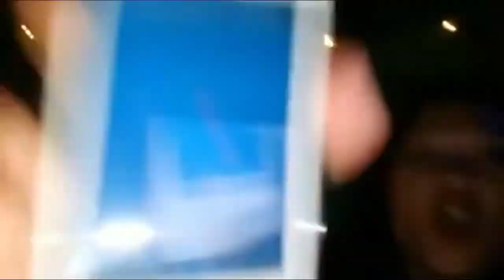Vlog #1: Valentines Ball ll Mary Kathleen Espino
It's our VALENTINES BALL PARTY!!!💖💖💖